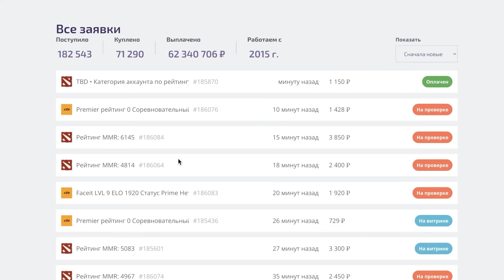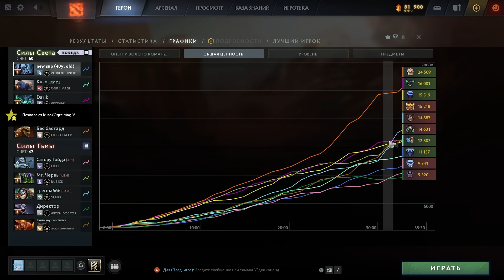А ЭТО ТОЧНО САППОРТ?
-15% по промо коду: SHISPICH 🎁

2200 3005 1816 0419 - это моя карта Райфайзен. Если не хочешь использовать Донейшен - то вот напрямую.